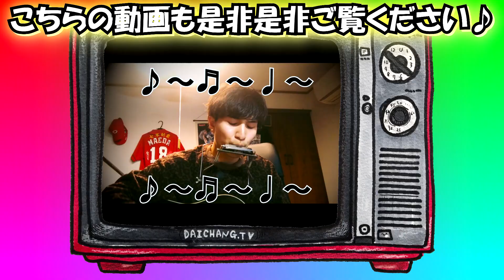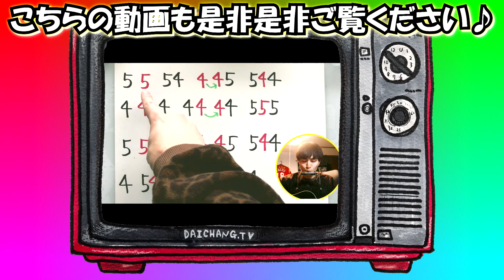【男性が歌う】君はロックを聴かない/あいみょん/弾き語り/THE FIRST TAKE/＠だいちゃんぐ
【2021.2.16 Instagram用に投稿した動画】

当分弾き語りを一発撮りをしていなかった！
流行りの『THE FIRST TAKE』じゃないけど(笑)

最近落ち込む事があった。
整理する事ができなかった。
「自分自分…」になっていたんだと思う。

自分と向き合う事も大切だけど
外に目を向ける事も大切!!

すると大切な音楽仲間がInstagramで
この曲を弾き語りリレーしていた。

という事でこの曲を歌いました(^-^)
僕の中でこの日のこの弾き語り動画は
思い入れがあるので投稿させて頂きました(^-^)

よかったら聴いてやってください♪

【初心者向けハーモニカ練習講座】

【他にも弾き語り動画もあるので是非観て下さい(^-^)】

・DANDAN心魅かれてく/PVつくってみた/DRAGON BALL GT/FIELD OF VIEW/アニソン

【使用させて頂いている音源・BGM】

『フリーBGM（音楽素材）無料ダウンロード｜DOVA-SYNDROME』様
『クラシック名曲サウンドライブラリー』様

☆しょうちゃんぐ(vocal)